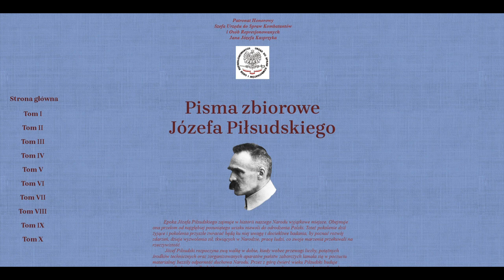Pisma zbiorowe Józefa Piłsudskiego są już dostępne online, w tym tekst przemówienia do dzieci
Nasz Instytut udostępnił pisma zbiorowe Józefa Piłsudskiego w czytelni internetowej. Reprint wydania z 1937 roku jest już dostępny online. Każdy z dziesięciu tomów jest udostępniony w formacie pdf zarówno, gdy idzie o całość wydania, jak i każdą pozycję spisu treści osobno. Można także za pomocą wyszukiwarki googla znaleźć szukaną treść. Strona jest dostępna także na urządzenia mobilnych.
Projekt został zrealizowany przy wsparciu Urzędu do Spraw Kombatantów i Osób Represjonowanych oraz Fundacji: Agencji Rozwoju Przemysłu, Polskiej Grupy Energetycznej oraz PKO Bank Polski, a honorowy patronat nad tym projektem objął Szef UdSKiOR - minister Jan Józef Kasprzyk.
Wśród udostępnionych tekstów jest także żartobliwego przemówienia Józefa Piłsudskiego do dzieci, które ukazało się na płycie gramofonowej 5 września 1924 roku.
"Stoję przed jakąś dziwaczną trąbą i myślę, że głos mój ma się oddzielić ode mnie i pójść gdzieś w świat beze mnie, jego właściciela...".
Można go posłuchać. Ale można też przeczytać wraz z kilkuset innymi tekstami Marszałka, które udostępniamy.